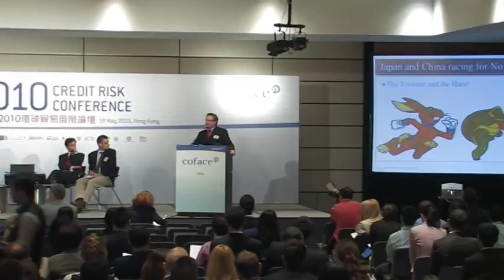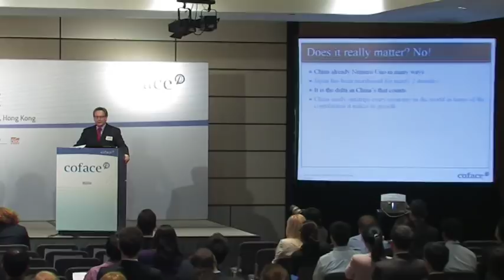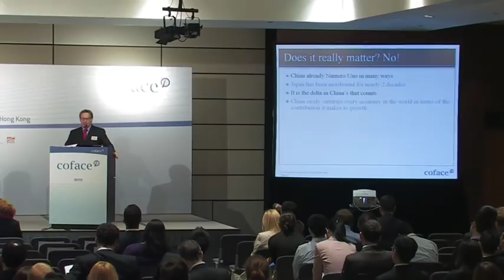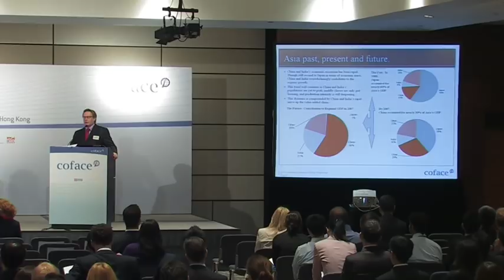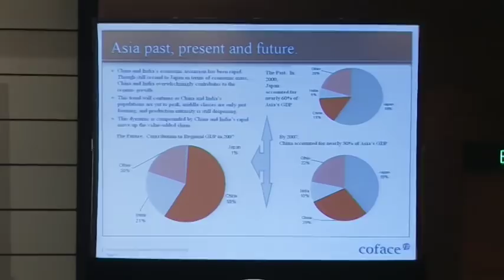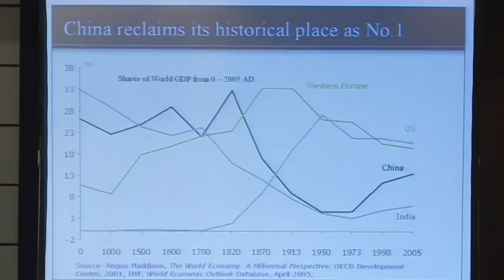Japan and China (Part 1): racing for number 2 - Glenn MAGUIRE, Société Générale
06 Japan and China racing for number 2 - Glenn MAGUIRE, Regional Head of Research, Asia Chief Economist, Société Générale

The ninth annual Credit Risk Conference was held on 18 May in Hong Kong. Its theme of this year "Recovery at Risk?" attracted around 350 participants from exporters, banks, academics, journalist and corporations attended. Reputable economists in the region and professionals from bank and large corporations expressed their views and participated in panel discussions. The conference was well received by the audience and media.